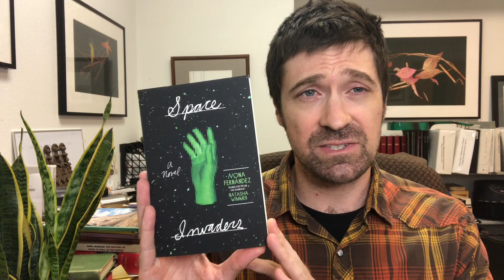Read More! with Trevor: A Chilean Hauntology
Chilean author Nora Fernandez's 'Space Invaders' is a slim, spare novella-- but like our memories themselves, there's so much there we never really get to the bottom of it all.